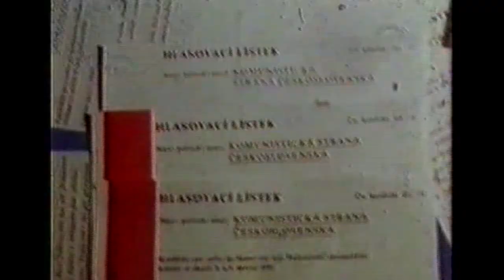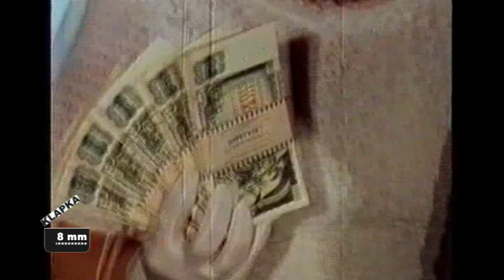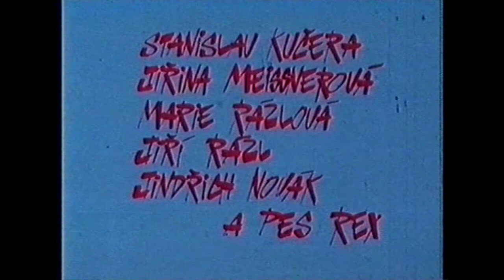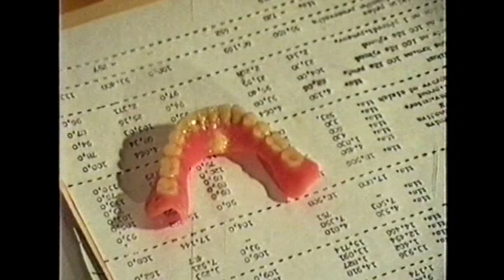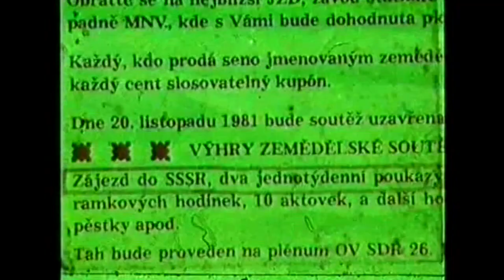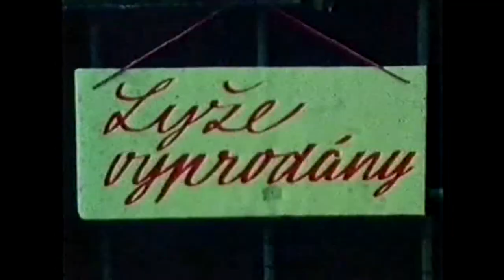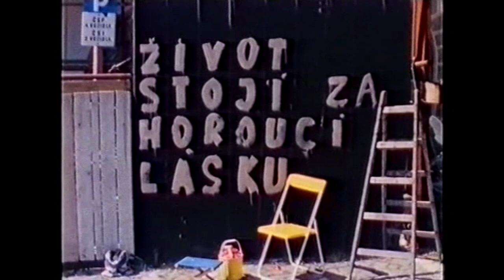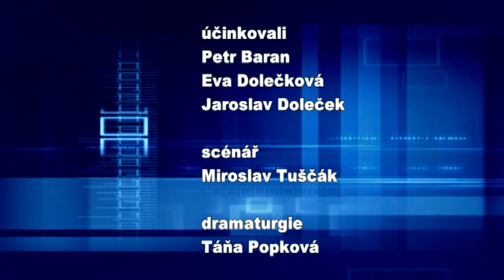Klapka s Evou Jaroslavem Dolečkovými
Záznam  TV NOE z pořadu Klapka s...z roku  2013.
Jaroslav Doleček byl skvělý filmař s nenapodobitelným humorem a groteskním pohledem na svět.